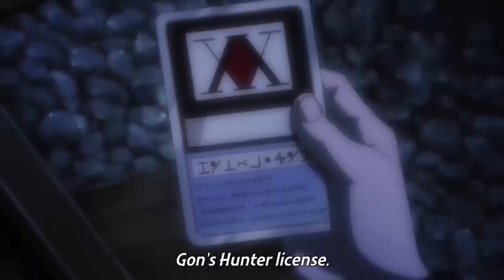Killua and Gon being just friends for 9 minutes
Enjoy